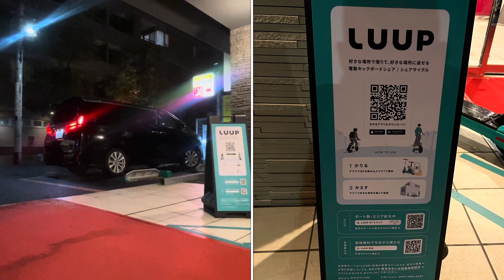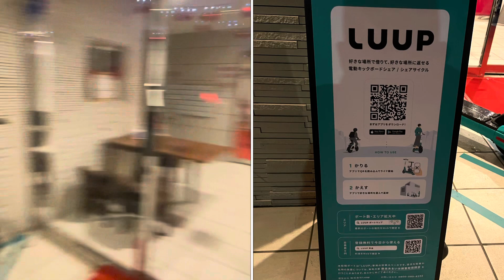華記12月12東京報導：日本深度露營車自由行6日5夜，東京鐵塔、河口湖、名古屋、京都、神戶、大阪心齋橋，百勝查詢Whatsapp852 69986777！